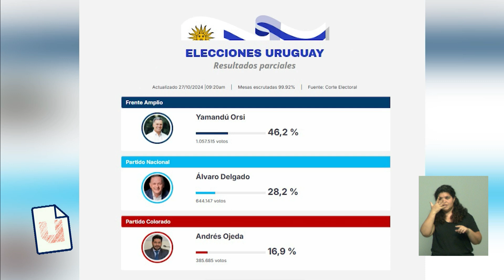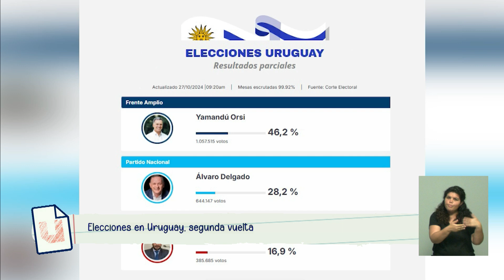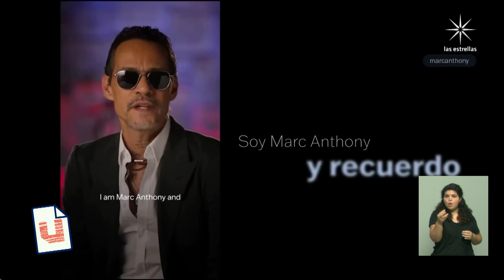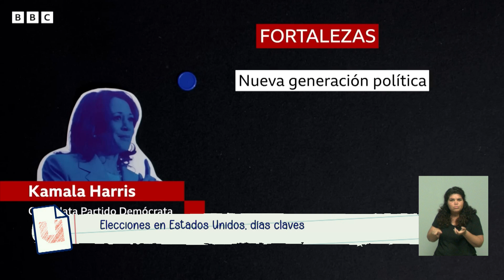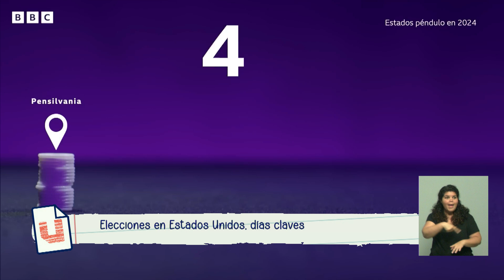Columna de Política Internacional con Augusto Grilli Fox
Repaso del los temas más importantes a nivel internacional: oficializaron la Salida de Diana Mondino de la Cancillería argentina, Elecciones en Uruguay con segunda vuelta en próximas semanas  y Elecciones en EEUU el 5 de noviembre